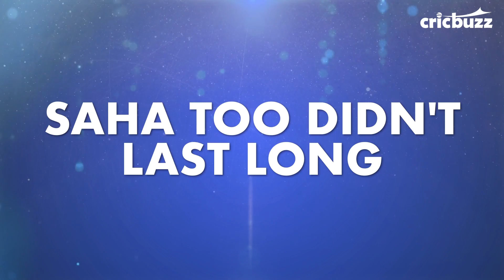IPL 2017: KXIP vs MI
Hashim Amla smashed his first T20 hundred to lift KXIP to 198, but it just wasn't enough as the Mumbai Indians demolished the KXIP bowling, chasing the target down in 15.3 overs.